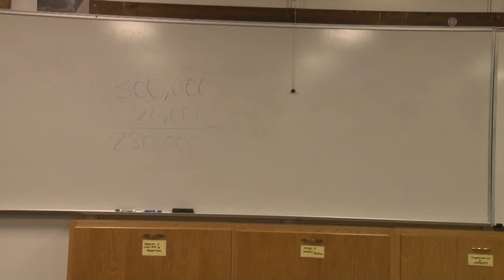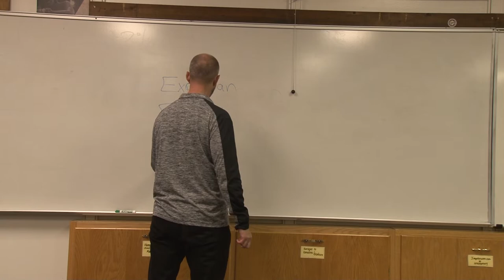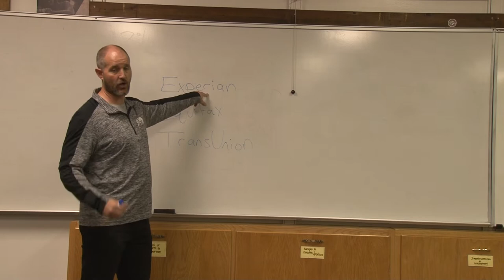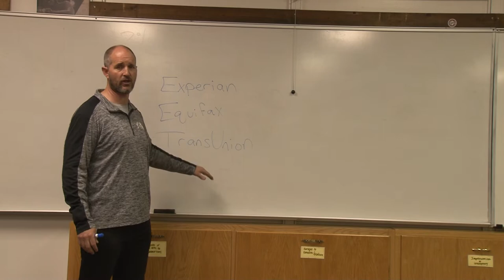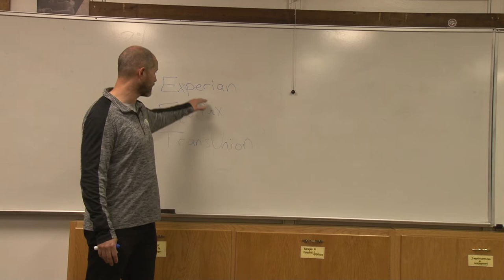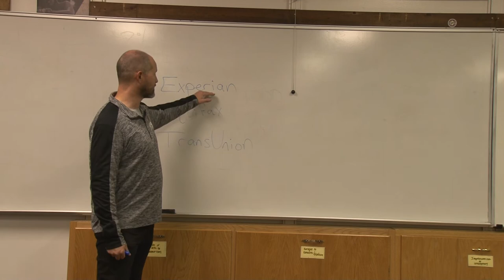Credit Rating Lecture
This video will help you with the Credit Rating quiz.